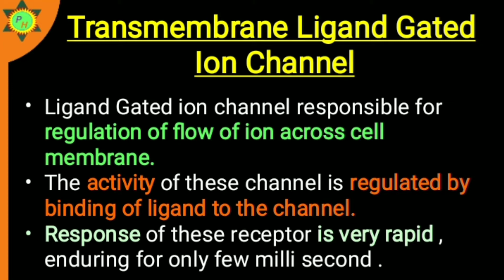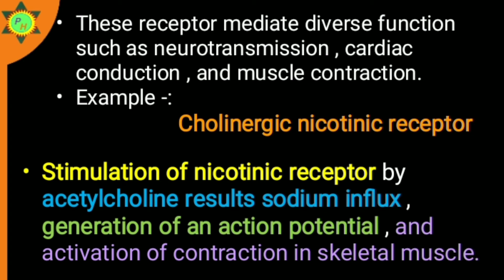Ligand Gated Ion Channel Receptor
Pharmacology is the study of drug's pharmacokinetic and pharmacodynamic.

Receptor-:
                Receptor is macromolecule or binding site , present on the surface or inside the cell. Drug binds to receptor and initiates response .
These receptors are divided into four family -: 1. Ligand Gated Ion Channels
2. G protein coupled receptors
3. Enzyme linked receptors
4. Intracellular receptors

it's our aim to provide notes for pharmacy students without any charge.